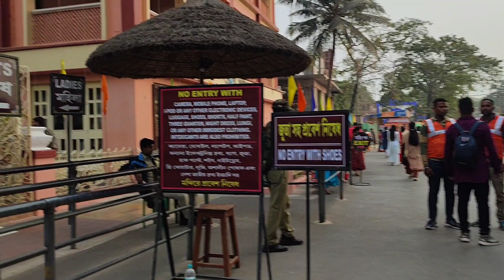Mayapur Iskcon Mandir // World Biggest Temple In India // Mayapur Iskcon Tour/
In this video showing Mayapur Iskcon temple
 this is the biggest temple in world. This temple is located in India. Most beautiful temple